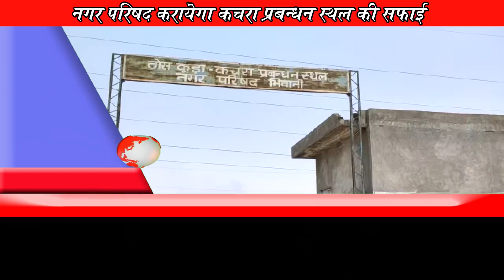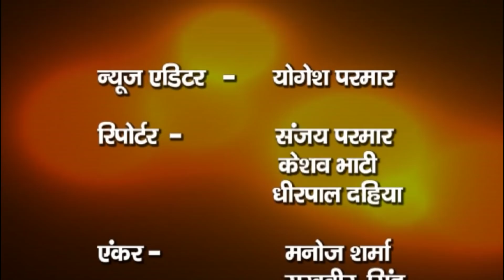23 May 2020 NEWS BHIWANIHALCHAL NEWS CHANNAL